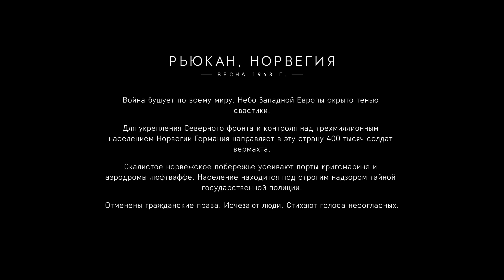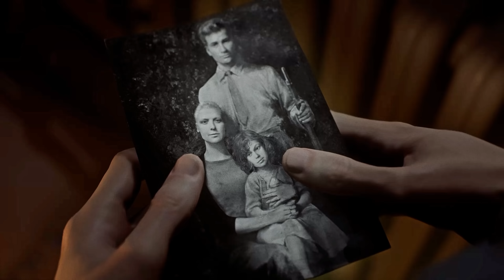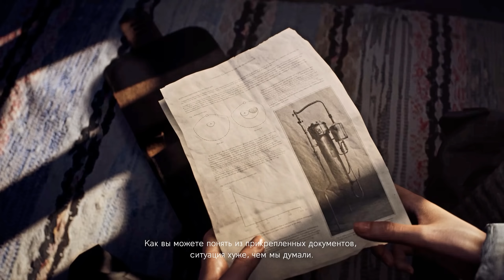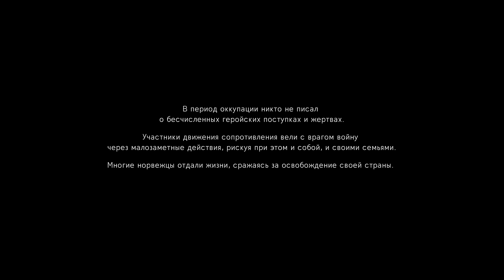Прохождение Battlefield V На Русском - Часть 3 "Аврора" Без Комментариев ПК 1440p 60FPS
Полное Прохождение Игры Battlefield 5 (BF5) На Русском На PC 1440p 60 FPS - Часть 2 Военная история "Без Знамен" Без Комментариев
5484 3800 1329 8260 (Карта Сбербанк)

Battlefield V - это очередная часть серии военных шутеров от первого лица, основная ставка в котором сделана на многопользовательские сражения. События игры вновь разворачиваются во время Второй Мировой войны, в раках которой разработчики из DICE рассказывают не только всем известные истории о мужестве и героизме, но и небольшие истории совершенно разных людей, которые так или иначе вносят свой вклад в войну.

Игроков ждет не только привычный многопользовательский режим, а также эпизодическая сюжетная кампания, но и режим battle royale, в котором игроки будут сражаться на огромных картах друг с другом в исторических декорациях. Также игроков ждет множество изменений в многопользовательском режиме - возможность строительства укреплений, отбивание гранат, возрождение, доступное не только медикам, и множество других мелочей, сильно меняющих общую картину боя.